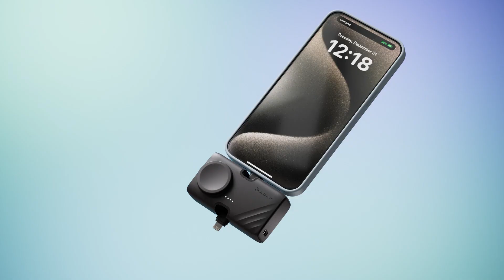GRAVITY 3 3 in 1 Foldable Power Bank｜Reveal｜ADAM elements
▼ Features of  GRAVITY 3  3-in-1 Foldable Power Bank ▼
☞ Lipstick-sized and weighing only 127g, it virtually disappears in your pocket.

☞ Portable fast charging power bank with single port peak output up to 20W, it's compatible with a charging dock to charge three devices at the same time.

☞ Unique foldable USB-C and Lightning connectors eliminate the need for separate charging cables for charging both Apple and Android devices.

☞ The raised charging port design means your phone case won't block charging when the case is on so you can keep your phone protected from drops.

☞ The stepped charging interface is compatible with 99% of available phone cases, for entertainment anytime, anywhere.

☞ Unique stand design allows lets you use your device while charging serving as a portable power bank and a mobile stand — convenient for watching videos on the go.

☞ One-year limited warranty.
JA2 online shop provides 24hr shopping experience

JA2 Concept with 4.9 Star Google Review
🏡: Unit 4, 579 Kessels Road, Macgregor, QLD, Australia 4109
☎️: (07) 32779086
Opening Hours
Tuesday~Friday: 9:30am~5:00pm  Saturday: 10:00am~12:30pm
 (Only open on odd Sat of the month)